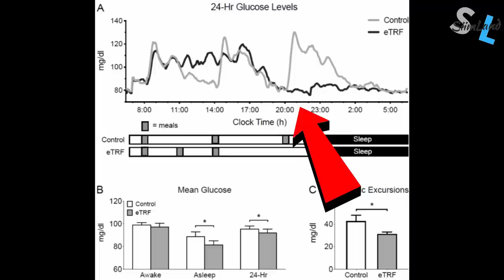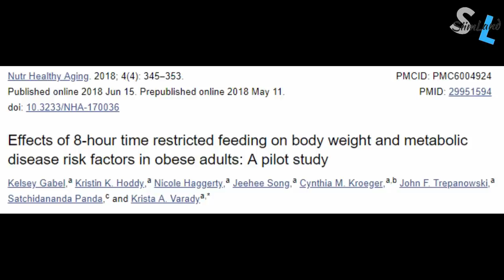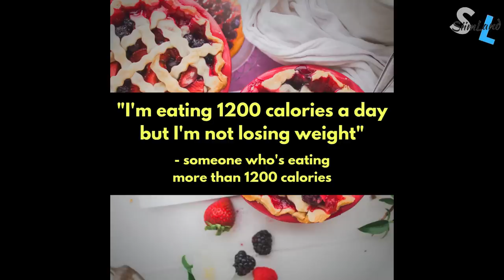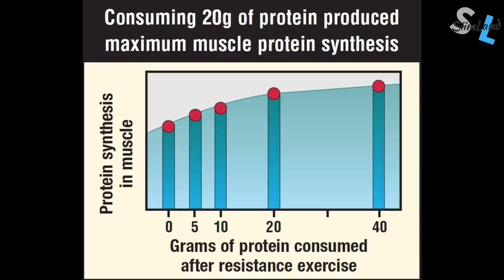7 Biggest OMAD Mistakes - Avoid These One Meal a Day Mistakes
Eating once a day may sound simple but there are several mistakes people make. Check out this video about the 7 biggest OMAD mistakes.